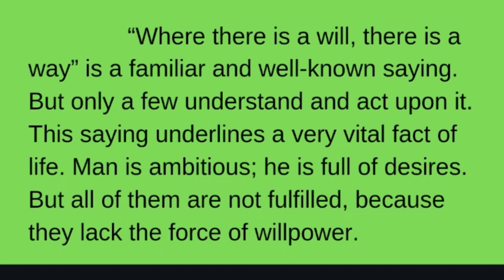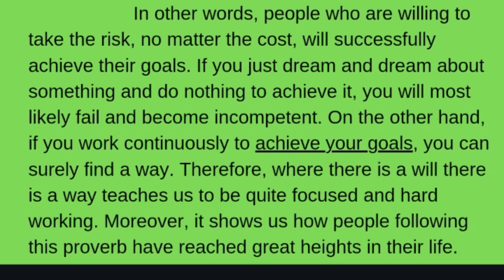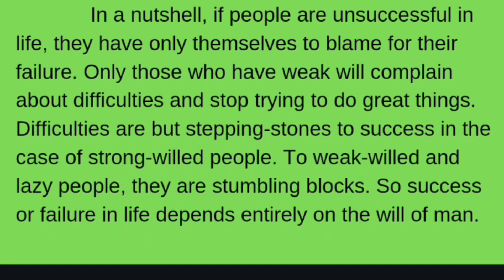Essay Writing where there is will there is way/Class 8 Writing skill